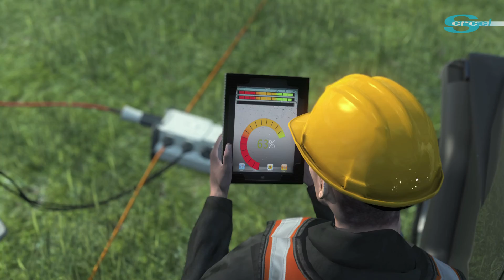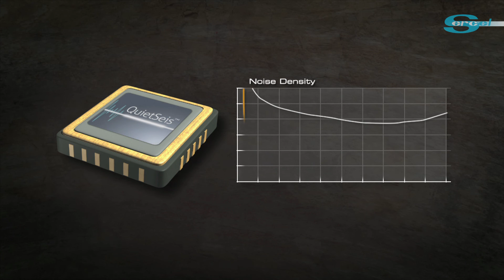508XT : Seismic Acquisition - Sercel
508XT is Sercel’s new cross-technology (X-Tech) powered land seismic acquisition system, driving productivity, data quality and adaptability to a new level. With a 1 million channel real-time recording capability 508XT offers unparalleled image resolution. The 508XT platform also introduces QuietSeis®, a new, high performance digital sensor based on next generation MEMS, allowing seismic signals to be recorded with instrument noise levels three times lower
than before.
The 508XT’s new X-Tech architecture is composed of XT-nodes that can consist of as few as 1 or up to as many as 100 or more analog or digital channels connected to a CX-508 concentrator. This new X-Tech architecture combines the best of cabled and wireless system technologies by allowing segments to be run autonomously with local storage and system QC or connected to the spread with full real-time data transmission to the central recorder.
With a reduced weight and up to 100 times less batteries than competing systems, 508XT increases productivity and significantly reduces acquisition costs.

About Sercel
Sercel designs and manufactures high-tech solutions for subsurface exploration. Capitalizing on its world-leading position in the seismic acquisition industry, Sercel also provides innovative solutions for structural monitoring, defense and underwater acoustics applications. Headquartered in Nantes (France), Sercel operates worldwide and employs more than 1,500 people.